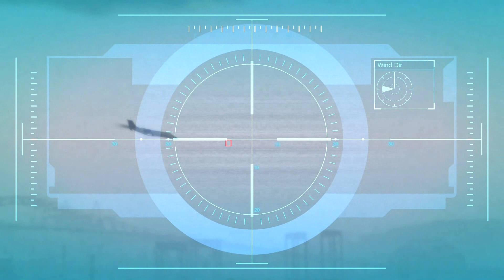GTA V #30 - DERRUBANDO AVIÃO